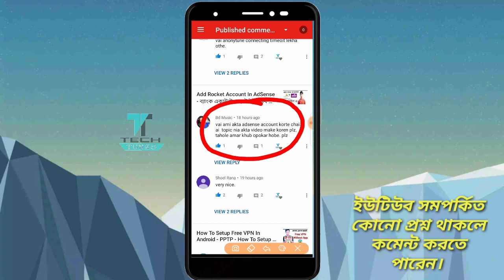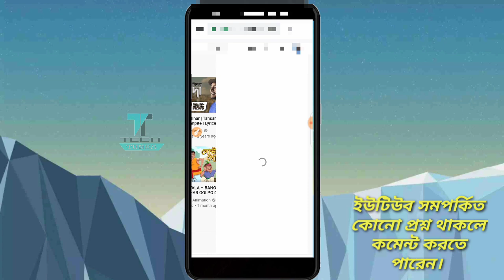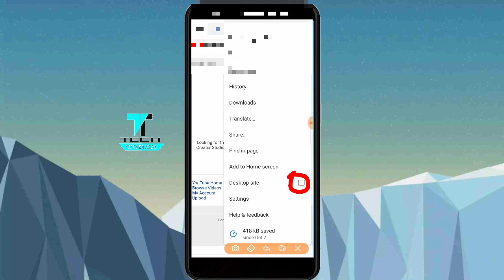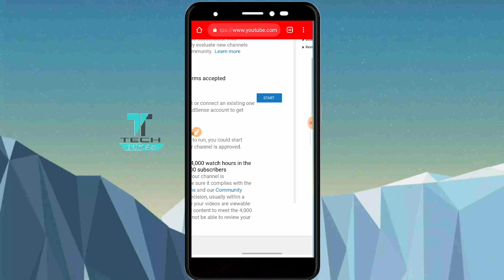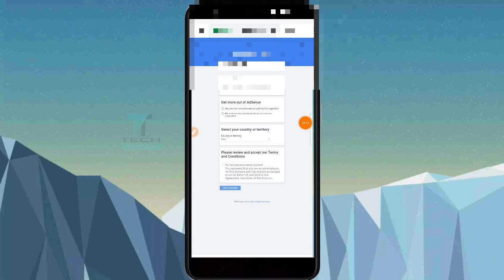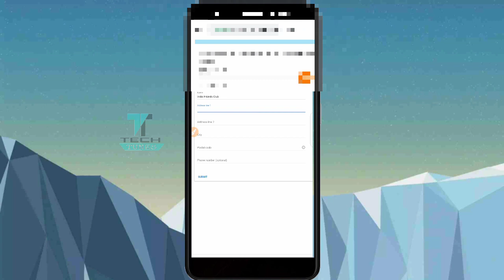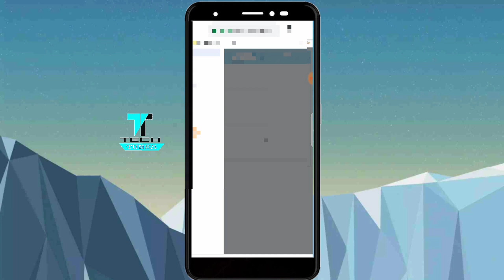How To Create Google AdSense Account Using Android Phone - Bangla Tutorial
How To Create Google AdSense Account  - Bangla Tutorial